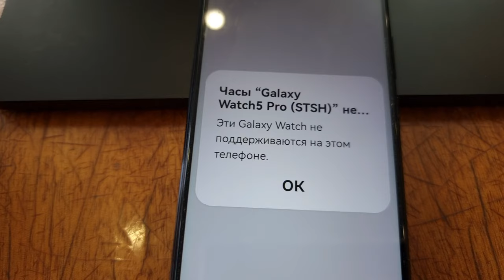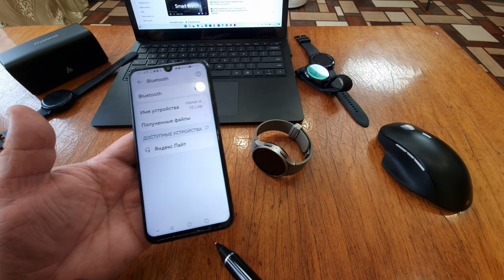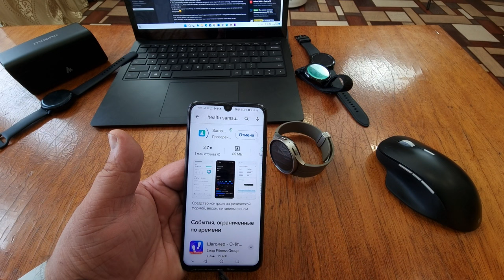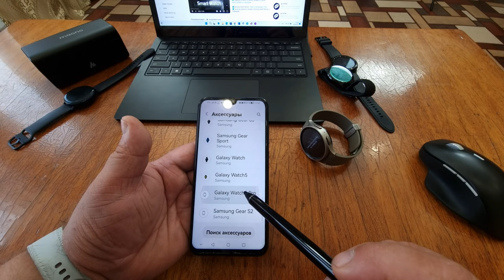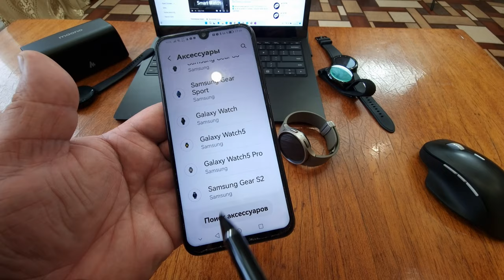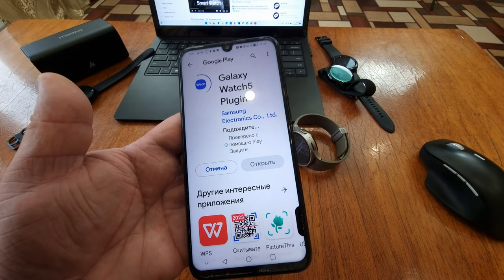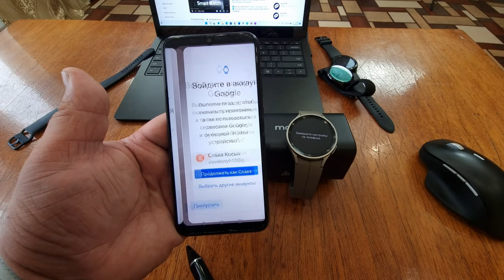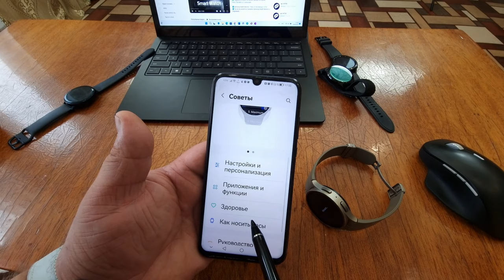Как подключить Galaxy Watch 6, Watch 5, Watch 4 к Смартфонам Honor и Huawei в 2023